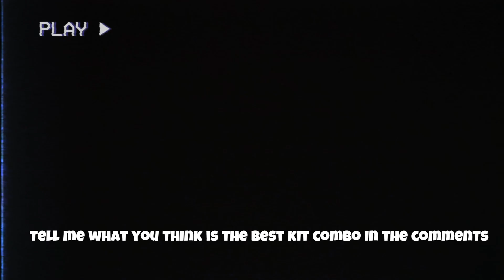The new BEST KIT COMBO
THERE STILL IS NO DESCRIPTION